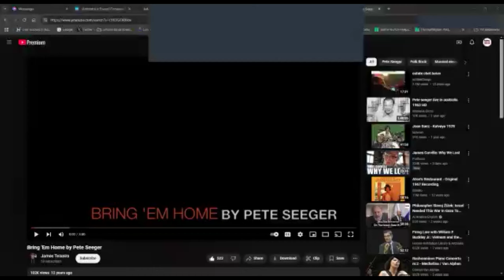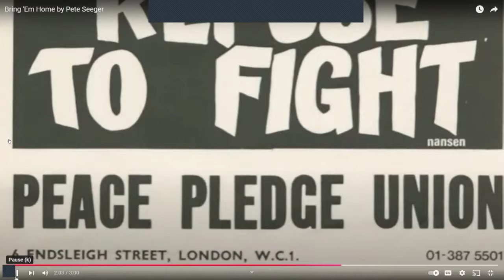Agent Orange: An Unfinished War Legacy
On November 13, 2024, the Vietnam Peace Commemoration Committee presented a webinar, "Agent Orange: An Unfinished War Legacy".  Speaking in order

* Susan Hammond, War Legacies Project, moderator
* George Black, author, journalist
* Heather Bowser, daughter of veteran, AO afflicted
* Jacqui Chagnon, NGO worker in Laos

Special guests:

* Tim Rieser, former staff for Senator Patrick Leahy
* Charles Bailey, former director, Ford Foundation Viet Nam

If you appreciated this program, please make an urgently needed tax deductible donation